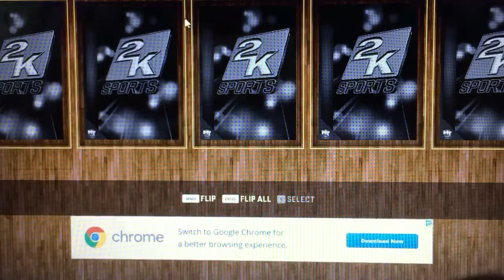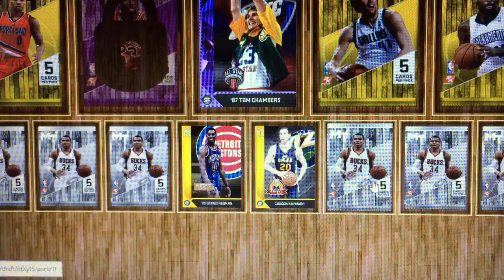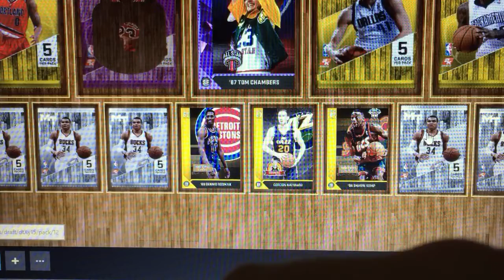Got LEGENDARY Pulls!!! In 2K Draft Simulator!!!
These Were Some Fire Pulls!!!